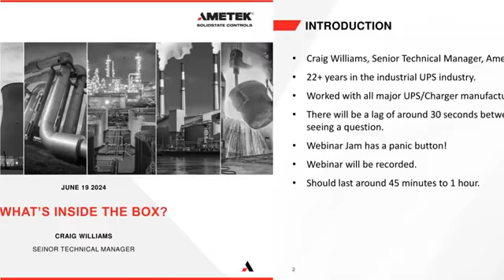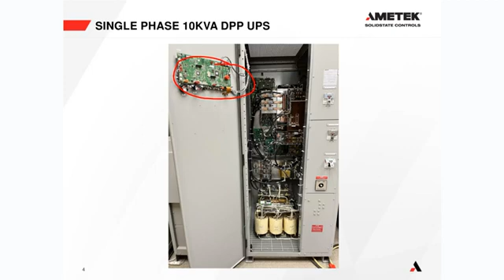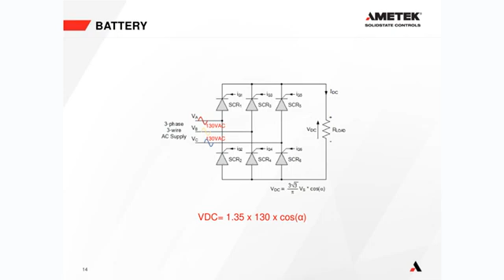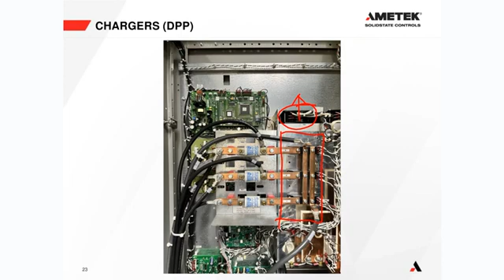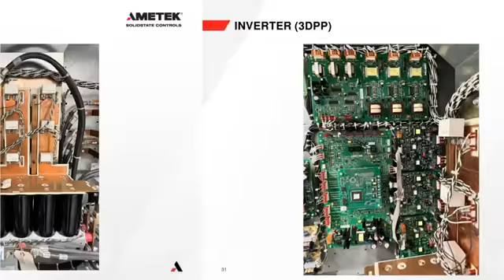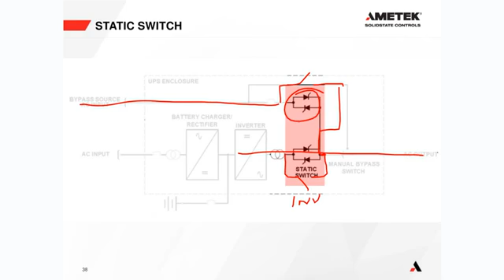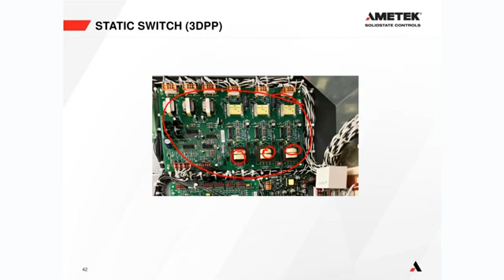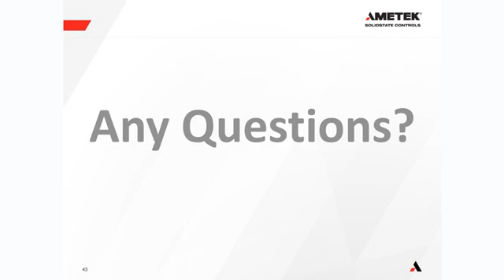What's Inside an Industrial UPS System